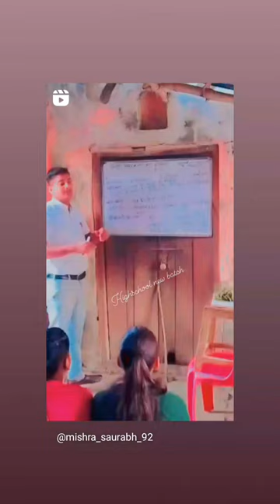11 January 2024